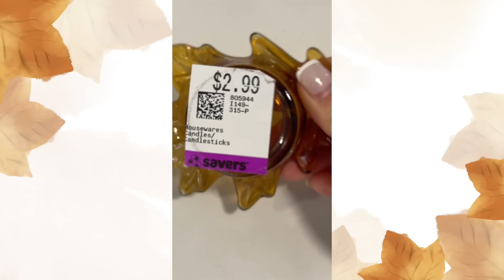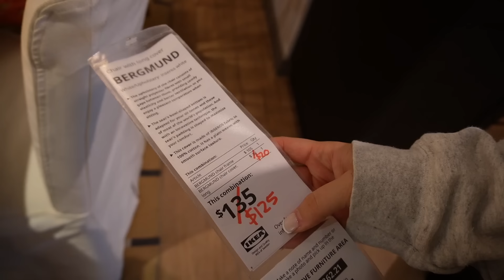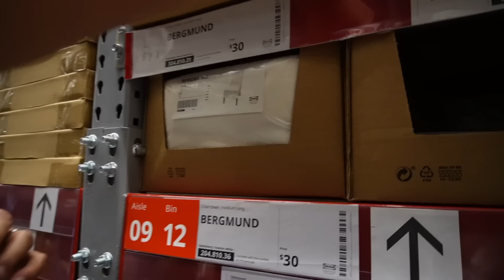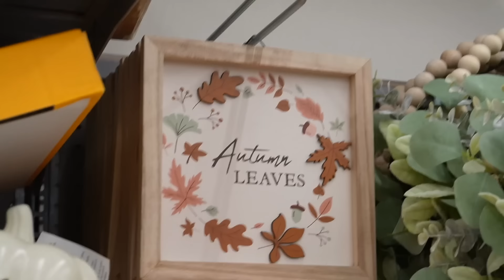FALL SHOPPING! | NEW COFFEE STATION, FALL DINING ROOM, FALL DECOR & MORE!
mayratouchofglam
bryanrenteria_

mytouchofglam

Mytouchofglam
xMUNKEx